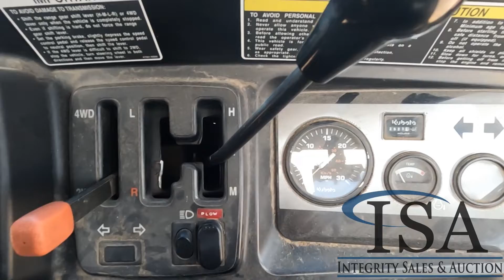16996 - Kubota RTV900 4x4 UTV Will Be Sold At Auction!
Kubota RTV900 4x4 UTV Will Be Sold At Auction! for all the auction details!